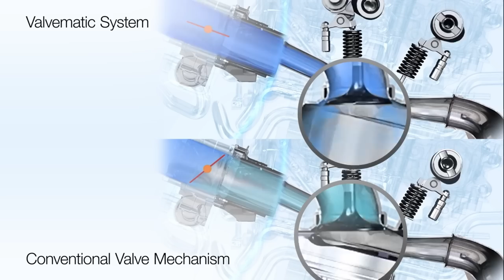Toyota Premio vs. Nissan Sylphy: The Choice of Overrated vs. Underrated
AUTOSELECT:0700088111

CHAPTERS
00:00 Intro
01:54 Front profiles
05:02 Engines
18:00 side profile
19:48 Interiors
25:51 Rear profile
29:31 0-100
30:51 Team score/ Value for money